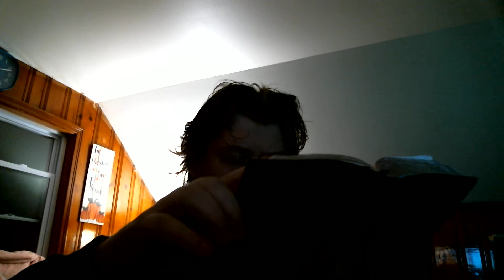Actions Speak Louder Than Words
I tend to prefer to "do, don't tell", because words are just a puff of wind.  Matthew 21.28-31.